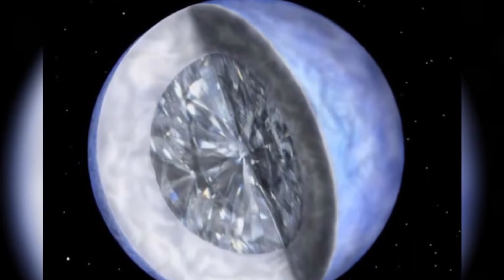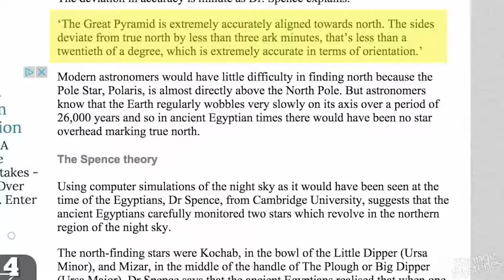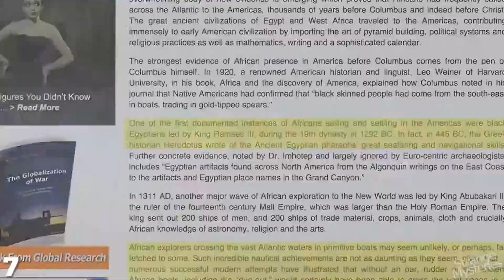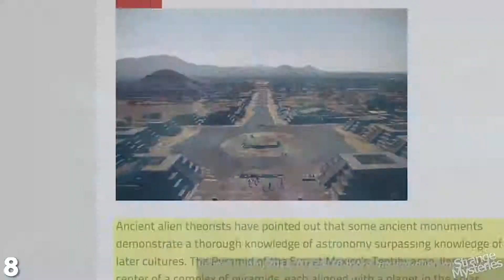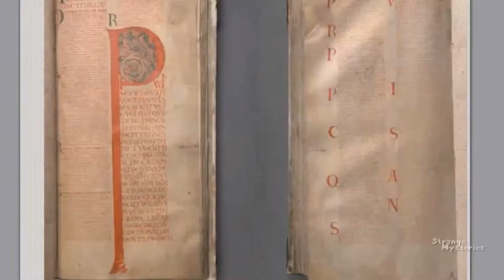Oxxidental Oriental Geomagnetism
Film by Zabet Pucket
ZabetPucket.com